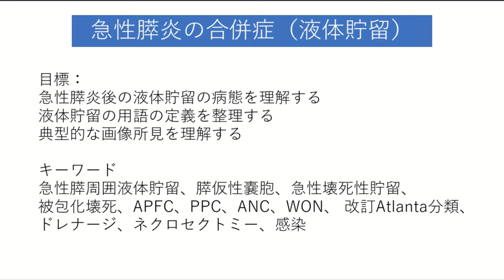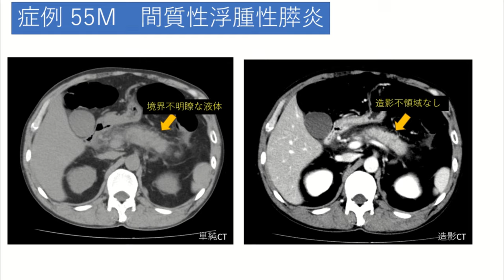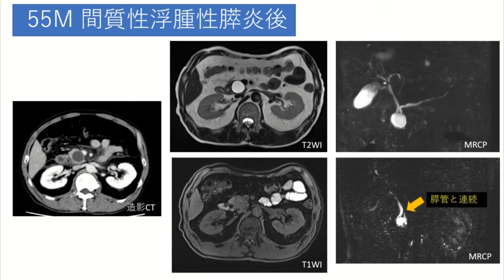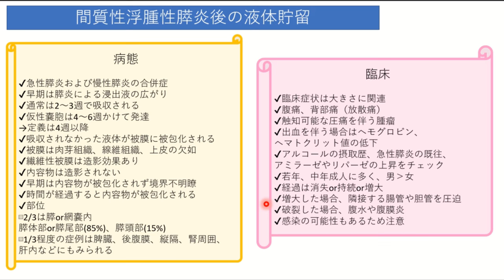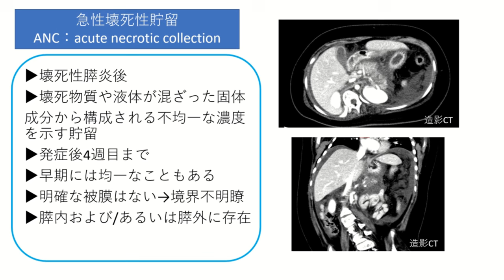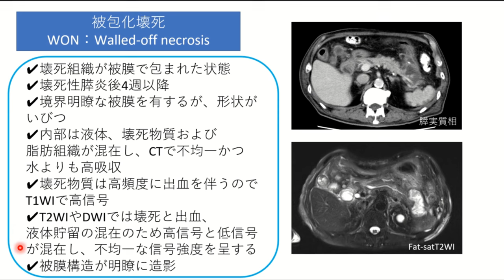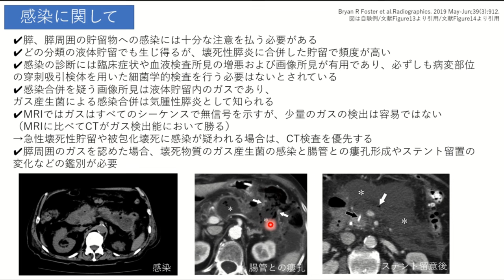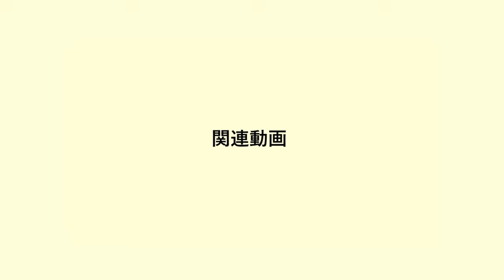急性膵炎の合併症（液体貯留）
今回のテーマは「急性膵炎後の液体貯留」です。
急性膵炎後には合併症として液体が貯留する場合があります。
急性膵炎後の液体貯留は改訂アトランタ分類で4つに分類に分類されており、定義を理解しておくことが重要です。
この動画ではそれぞれの症例について、また画像上の特徴や治療等について詳しく説明していきたいと思います。